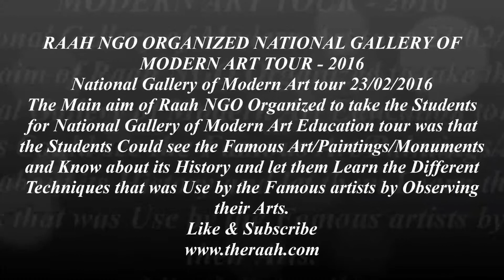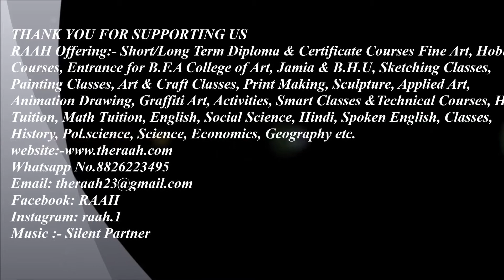National Gallery Of Modern Art Museum Tour 2016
RAAH NGO ORGANIZED National Gallery Of Modern Art Museum Tour 2016
National Gallery of Modern Art tour 23/02/2016
The Main aim of Raah NGO Organized to take the
Students for National Gallery of Modern Art
Education tour was that the Students Could see the
Famous Art/Paintings/Monuments and Know about
its History and let them Learn the Different Techniques
that was Use by the Famous artists by Observing their
Arts.

RAAH is a NGO non profitable organization. RAAH is a Charity
which is Registered with the Society Registration, Under Societies
Registration Act XXI of 1860.In Order to help these needy children,
We will expend above funds/donations which we will receive by way of Membership/Charity/Subscriptions, will be spent for betterment/ upliftment for needy children. The funds/donations will be used for Education, Stationary, Events, Exhibition, and Competition and Camp/Workshops. The whole Mission of the society includes Spreading of the Education and Social Activities. It also has Maintenance Responsibilities for the Social Awareness among the people etc.